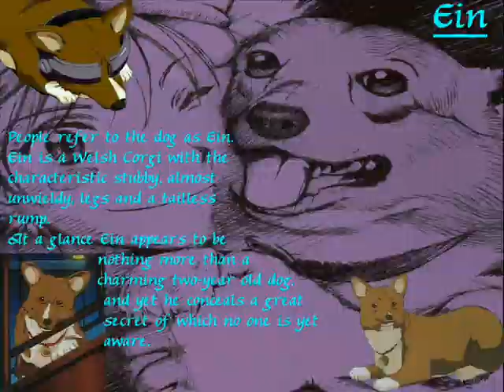The Seatbelts Ft. Mai Yamane - The Real Folk Blues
The Seatbelts Ft. Mai Yamane - The Real Folk Blues. It's The Ending From Cowboy Bebop. It's Also on Cowboy Bebop Vitaminless Soundtrack